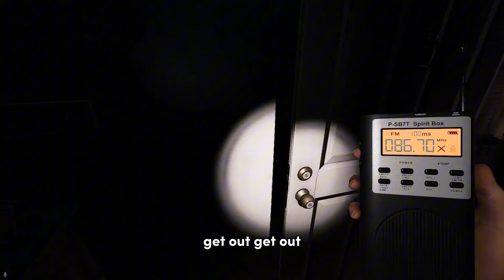We Are The Worst Ghost hunters 2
song: As if its not bad enough-Riovaz